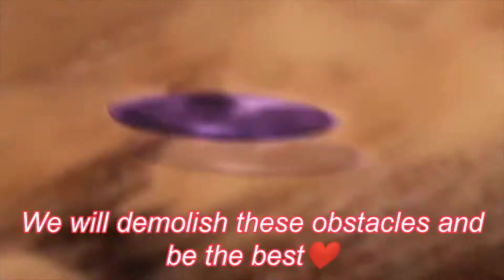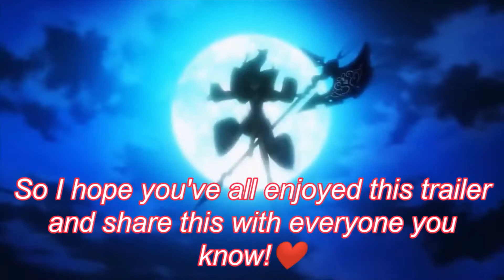ナイトコア・ロリー・マーキュリー(公式チャンネル予告編)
こんにちは誰もが私に加入する新しい人々のための私のチャンネルトレーラーです私はあなたが皆それを楽しんだことを願っています 1つの1つのビデオの2つのトレーラーだし、私の次のビデオについてすぐに来ます!だから、それをお楽しみに。すべてのクレジットは、歌や写真などのそれぞれの所有者に行きます。